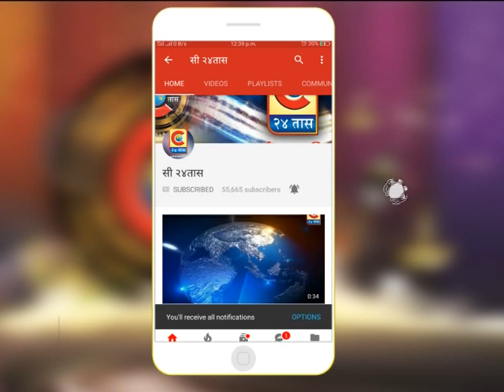राहुरी -मकर संक्रांती निमित्त महिलांनी पतीला दीर्घायुष्य लाभावे यासाठी मंदिरात जाऊन देव दर्शन घेतले.